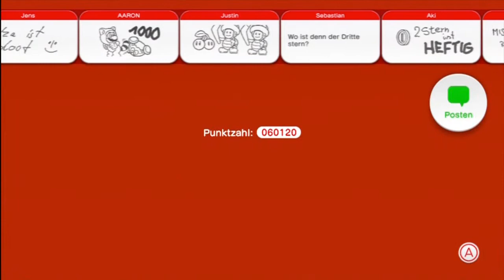Let's Play Super Mario 3D World Part 13 [German] [HD] [100%] Super Mario Kart Strecke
Mario und seine Freunde genießen an einem schönen Abend im Pilzkönigreich das Feuerwerk, als sie auf einmal eine geheimnisvolle Glasröhre sehen und auf eine total aufgeregte Feenprinzessin treffen!
Bald stellt sich raus, dass Bowser mal wieder finstere Pläne schmiedet - der König der Koopas hat Feen in Flaschen gesperrt und als Gefangene genommen! Als er persönlich auftaucht und die neue gemeinsame Freundin direkt vor ihren Augen entführt, hüpfen Mario, Luigi, Prinzessin Peach und Toad in die Röhre ins Feenland, um die Feen zu retten und Bowsers Pläne mal wieder zu vereiteln!
Neue Items, neue Welten, neue Gegner, neue Bosse. Kurz und kanpp gesagt ein vollkommen neues Spielprinzip im 3D Style!
Natürlich werde ich das Spiel zu 100% im Let's Play durchspielen.
Aber ob ich im Multiplayer auch so erfolgreich sein werde weiß ich noch nicht!

Freut euch auf ein geniales Let's Play! :3

Welt 3:
Welt 3 - 6 Bergpass-Sprint
Welt 3 - 7 Hin und her im Schaltertal
World 3:
World 3 - 6 Mount Must Dash
World 3 - 7 Switchboard Falls

Würde mich sehr freuen! Und das würde mir auch sehr weiterhelfen!